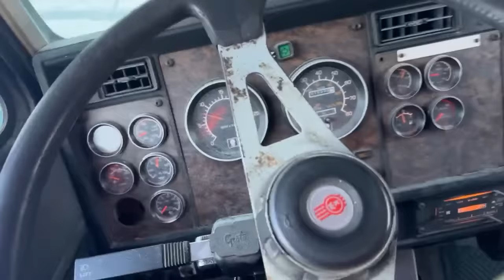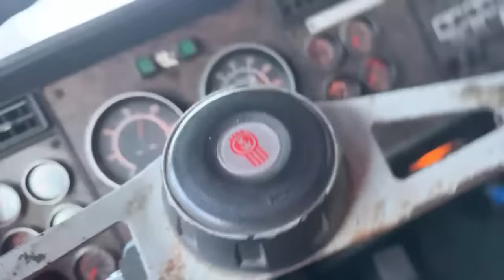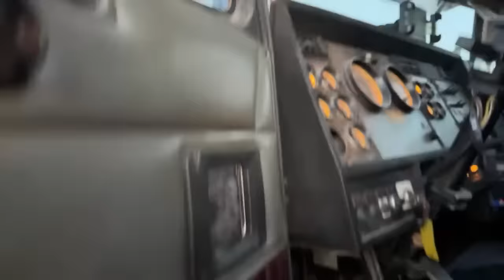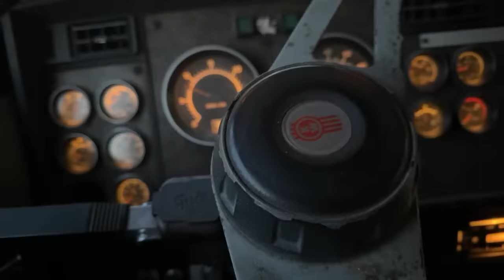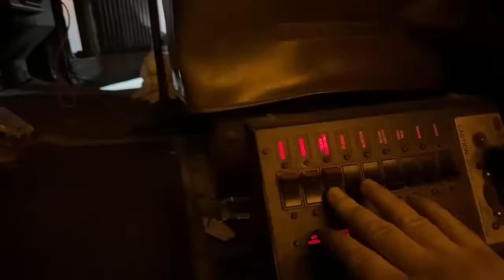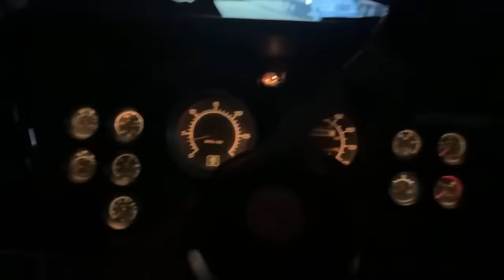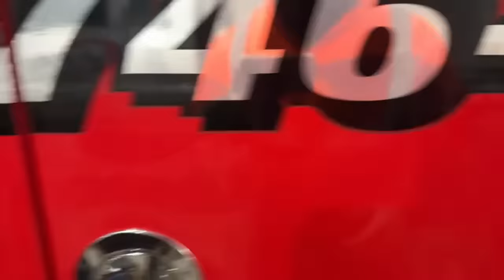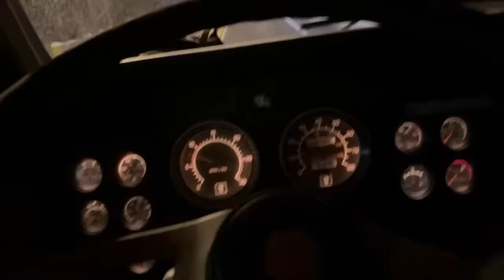Towing In The Ice!!